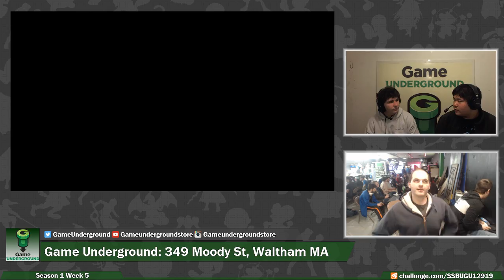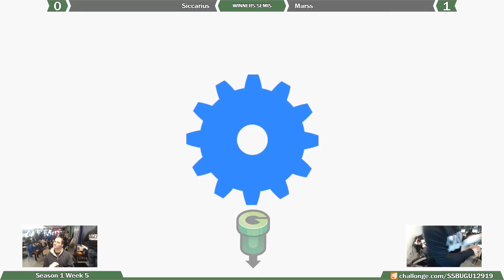SU@GU 1-29 (Winners Semis): Marss (Ike/Mega Man) vs Siccarius (Sonic)